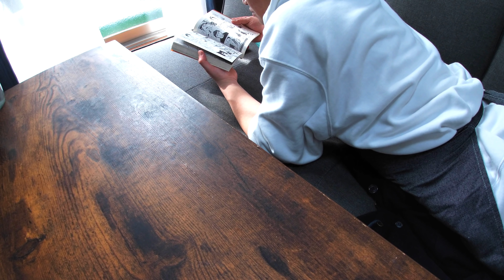【ベランダ呑み】バッファローウィング1.1キロをバドワイザー1.5ℓで流し込む至福の家呑み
バカみてぇに旨いめし
それが「バカめし」

『バカみたいに旨いバッファローウィングレシピ』

家呑みのお値段も出して欲しいとのコメントがあったので参考までに↓
手羽元(肉のハナマサ)－¥550
調味料類－トータル約¥200位？
バドワイザー－¥188×3本
バーリアル(トップバリュビール)－¥110
バランタイン(オールドボトル)－¥1100
合計¥2,524

次のネタねぇな、、、

東京都内を中心に色々呑み歩いたり家でつまみ作ったりしてます
よかったら登録を↓

【藤井２１のクックパッド（ほぼ毎日更新）】

サンミュージックプロダクション株式会社
〒160-8501

もしくは下記アドレスまで

【使用BGM】
「FREE BGM DOVA-SYNDROME」

【使用画像】
「PAKUTASO」